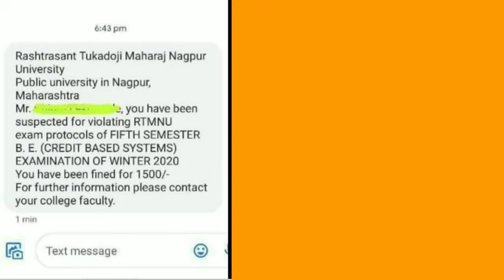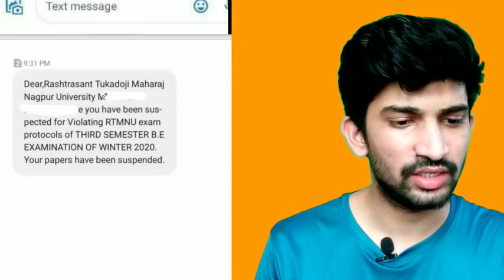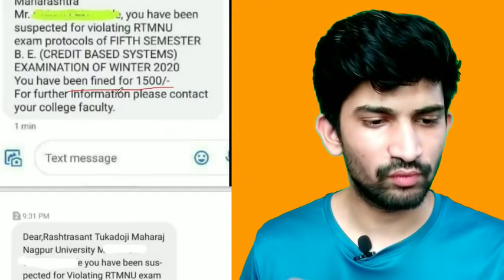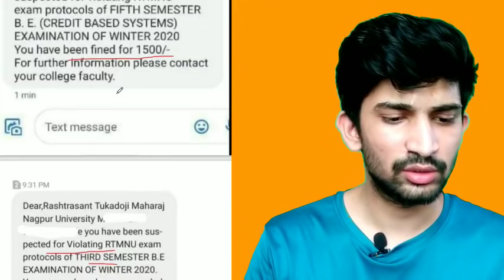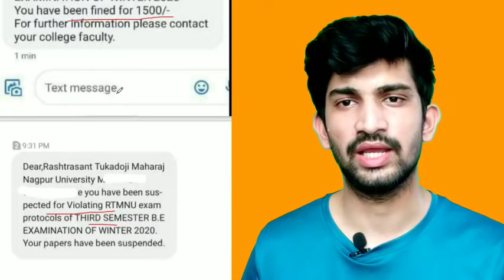Cheating Messages Fake Or Real | Rtmnu Winter Exams Updates